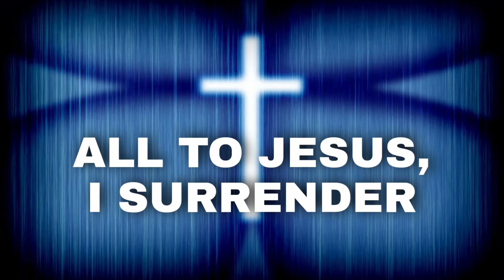All to Jesus || Christian Worship Song || Ruth & Greg